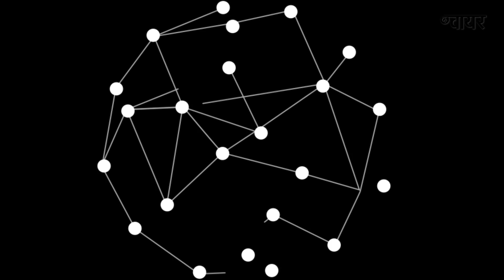Akhilesh Yadav In An Exclusive Live Conversation With Arfa Khanum Sherwani For TheWireDialogues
Akhilesh Yadav at TheWireDialogues on why BJP's day in power are numbered.